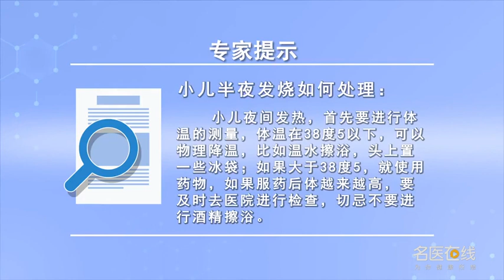小儿半夜发烧如何处理 郭燕华 太原市妇幼保健院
小儿夜间发热是每一个家长会遇到的现象，家长千万不要紧张，小儿半夜发烧，家长要注意以下几点：1、首先要进行体温的测量，如果孩子体温在38.5℃以下，家长可以进行一些物理降温的方法，比如温水擦浴，头上置一些冰袋处理即可，如果体温大于38.5℃，家长就要进行一些对症降温处理，使用药物，常用的降温药物就是对乙酰氨基酚或者布洛芬，对乙酰氨基酚和布洛芬只能用一种，不能两种同时用，如果很快40分钟到一个小时，退热药起效以后，孩子体温降下来低于38.5℃，家长可以再配合一些物理疗法，很快降到正常；2、如果服药后患儿体温持续38.5℃以上，甚至39、40℃，这就要及时去医院检查。现在我要强调的就是物理降温的方式，因为物理降温是既安全，又快速的一个方法，家长切忌切忌不要进行酒精擦浴，适度的温水擦浴即可。

How to deal with children's fever in the middle of the night
Fever at night is a phenomenon that every parent will encounter, Parents should not be nervous, The child has a fever in the middle of the night, Parents should pay attention to the following points: 1. First of all, the temperature should be measured, If the child's temperature is below 38.5 ℃, Parents can do some physical cooling, For example, warm water for bathing, Put some ice bags on your head, If the temperature is higher than 38.5 ℃, Parents should take some measures to reduce the temperature, Using drugs, Acetaminophen or ibuprofen are commonly used as cooling drugs, Acetaminophen and ibuprofen can only be used one, You can't use both, If it's fast 40 minutes to an hour, After the antipyretics take effect, The child's temperature drops below 38.5 ℃, Parents can cooperate with some physical therapy, Soon to normal; 2. If the child's temperature continues to be above 38.5 ℃ after taking the medicine, Even 39, 40 ℃, It is necessary to go to the hospital in time for examination. Now I want to emphasize the way of physical cooling, Because physical cooling is safe, Another quick way, Parents should avoid alcohol bath, A moderate amount of warm water is enough.